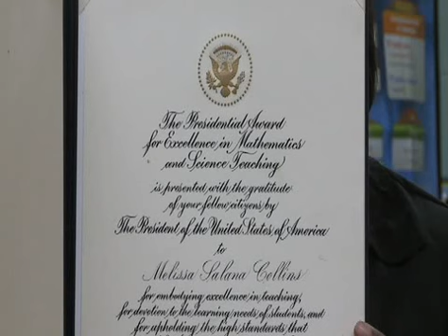Melissa Collins 0